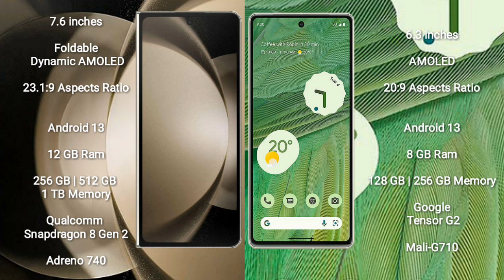Samsung Galaxy Z Fold 5 vs Google Pixel 7 Review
samsung galaxy z fold 5 vs google pixel 7
galaxy z fold 5 vs pixel 7